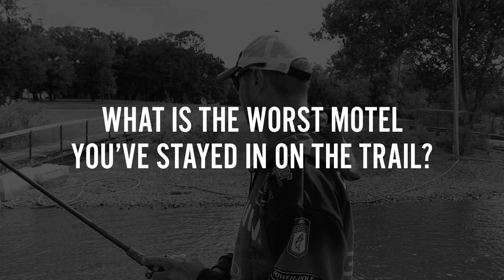In the Boat - with Jason Christie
Christie talks about what he loves about coaching youth basketball, his first job and the struggles of life on the road.